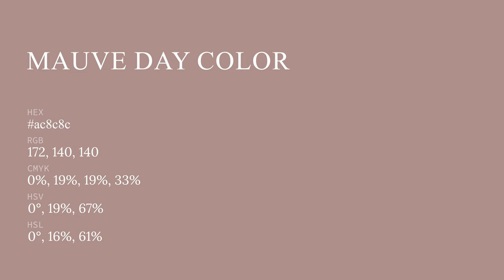Mauve Day color ac8c8c hex color - Brown color - Cool color ac8c8c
What color is Mauve Day ? ac8c8c hex color - Brown color - Cool color ac8c8c

Hex ac8c8c Color Code is also known as Mauve Day color.

Hex ac8c8c Color code in RGB color code model is created after adding 67.45% red color, 54.90% green color and 54.90% blue color.
Hex ac8c8c Color code in CMYK color (process color) code model is generated after subtraction of 0% cyan, 18% magenta, 18% yellow and 32% black.